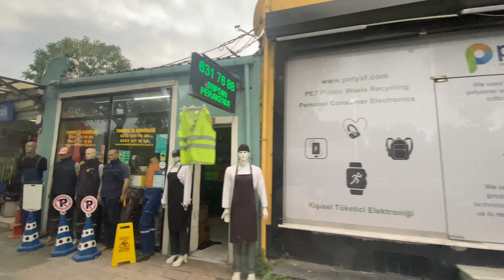5/10/22 Istanbul City Tour courtesy of Turkish Airlines